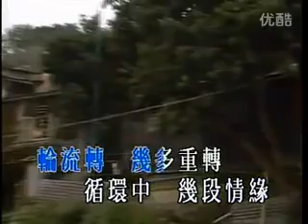鄭少秋 - 輪流轉